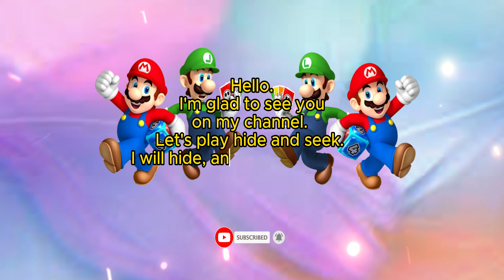🔍 Find Mario and Luigi in 360° VR Animation 238 Super Mario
Good luck!